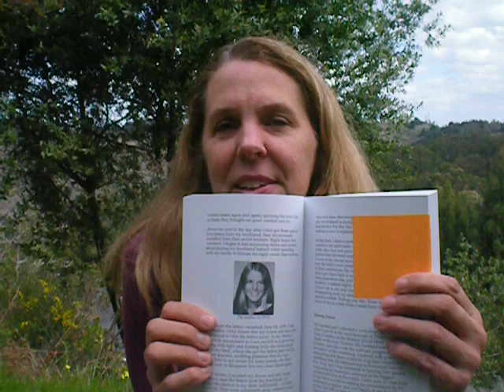Meeting My Future Self - Two Time Loop / Time Travel Experiences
- Cynthia Sue Larson recounts an experience of meeting her future self described in her book, "Reality Shifts: When Consciousness Changes the Physical World", and shares another woman's story of meeting her future self. In a rather astonishing turn of events, Cynthia's future self not only meets and has a conversation with her younger self, but also physically removes an object from Cynthia's teenage self's desk in her room. A woman in British Columbia sees her very own green Subaru drive past with no bike attached on her way to pick up a friend with her bicycle... where she discovers she will indeed return bikeless from the ferry. What all of these reality shifts have in common is some aspect of time shifting or time loop, which is a relatively new term describing the ancient phenomenon observed by shamans, yogis, and other spiritual adepts capable of accessing, experiencing and influencing events in the past, present, and future. Time shifts are reality shifts in which the dimension of reality we know as "time" undergoes some kind of observable transformation. Time shifts appear to us in such a way that we can observe them in the form of time loops, time travel, time slowing down, and retrocausality. You can see the complete companion blog post for this video